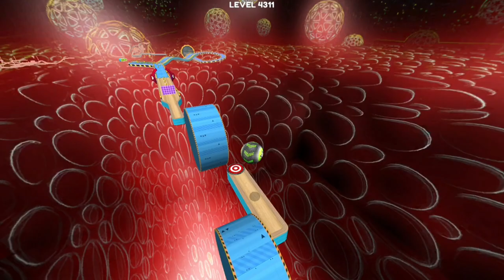Going Balls SpeedRun Gameplay Level 4309-4312